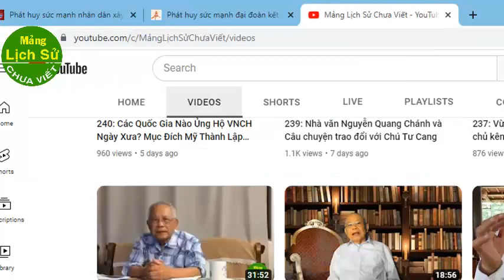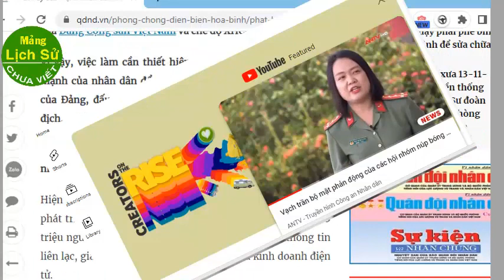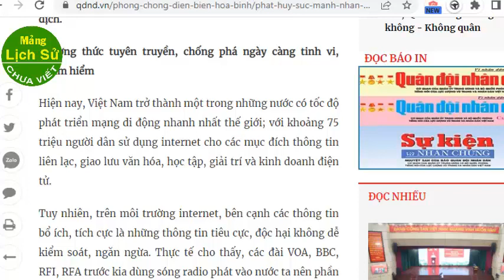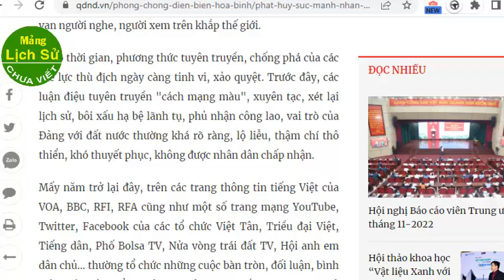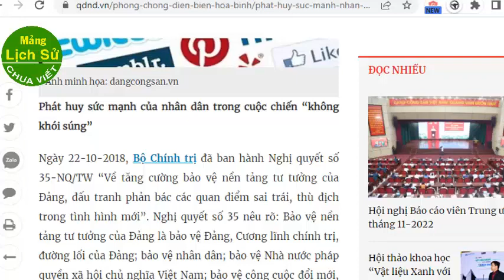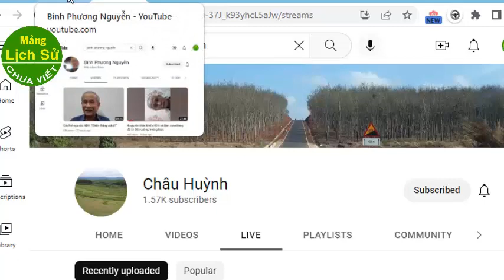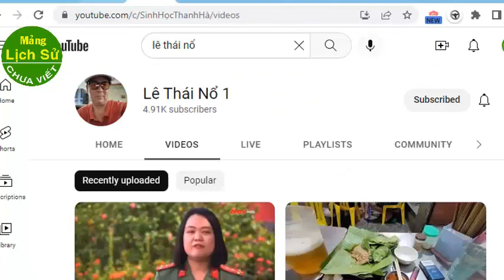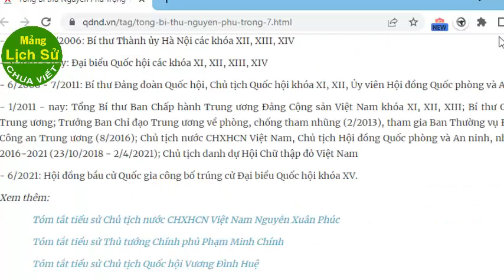"Phát huy sức mạnh toàn dân phản bác các sai trái, thù địch"